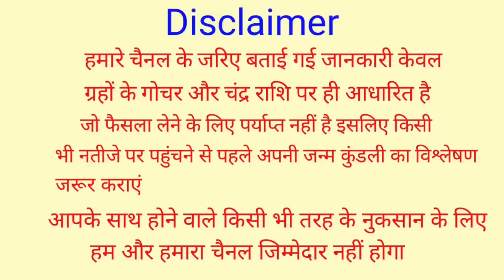Mithun Rashifal 7 May 2023 | 7 मई 2023 मिथुन राशि | आज का मिथुन राशिफल | Gemini Rashi 7 May